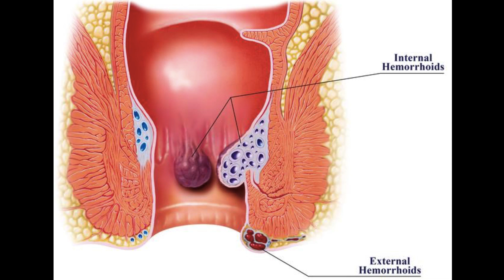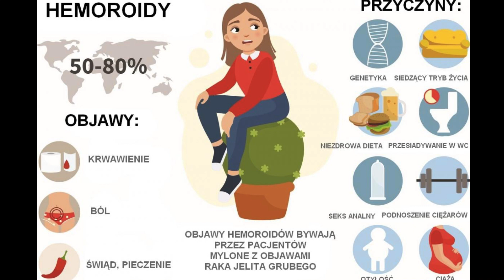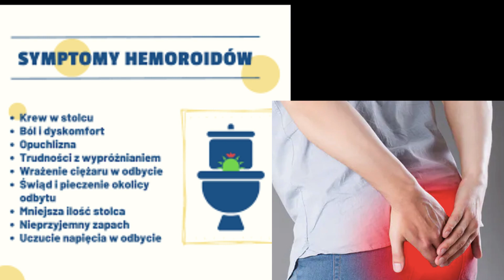🍈 CZOPKI Z GLISTNIKIEM na hemoroidy / przepis wg. Aleksandra Haretskiego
Hemoroidy to dość często występujący  problem, dlatego dzisiaj pokażę jak wykonuję domowym sposobem czopki z glistnikiem. Jest to naturalny sposób na złagodzenie dolegliwości związanych z hemoroidami.
Czopki można użyc również jako maść.
O wszystkim opowiem we filmie.

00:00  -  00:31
00:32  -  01:11  Co to sa hemoroidy?
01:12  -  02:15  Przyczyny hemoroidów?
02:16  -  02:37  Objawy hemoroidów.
02:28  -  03:02  Co pomaga na hemoroidy ?
03:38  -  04:30  Składniki do zrobienia czopków
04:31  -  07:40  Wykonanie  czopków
07:41  - 09:15   Omówienie użycia czopków oraz maści
09:16 -  09:54   Podziękowanie

Jeżeli podoba Ci się mój film, to proszę zostaw komentarz pod filmem, zostaw lajka - za co bardzo dziękuję 😘 i kliknij w przycisk SUBSKRYBUJ, a otrzymasz wiadomość o moim nowym filmie z kolejnym przepisem na zdrowe receptury :)

🔔  Informacje na moim kanale nie sugerują, że mają one zastąpić porady lekarskie. Wszystkie filmy dostępne na tym kanale służą wyłącznie do ogólnych celów informacyjnych.